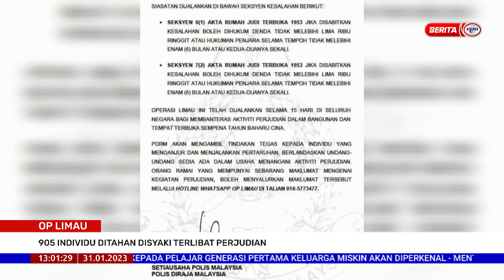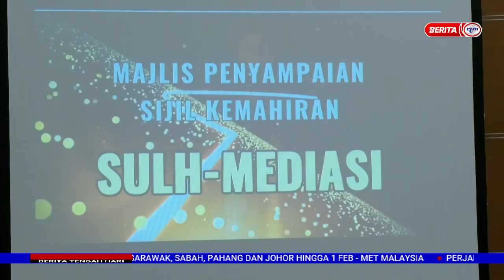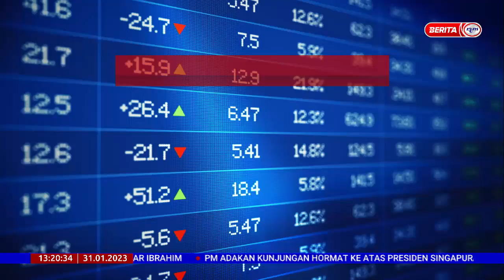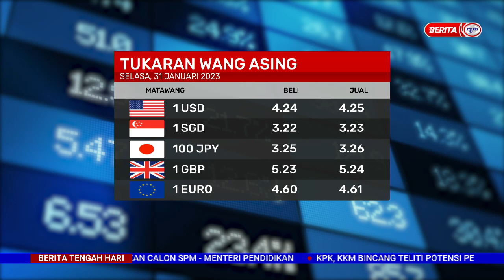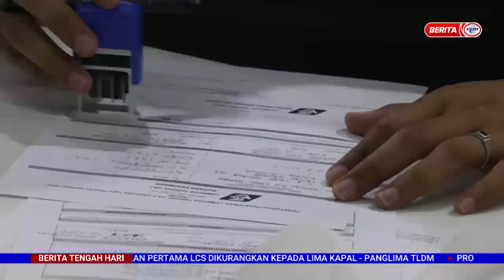31 JANUARI - BERITA TGH HARI PENUH